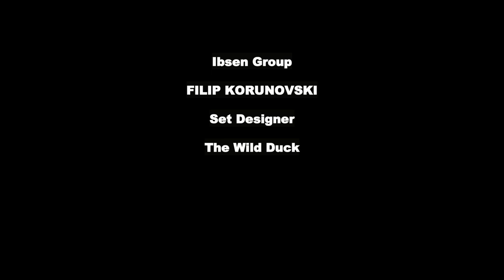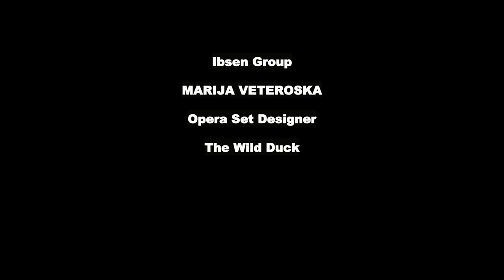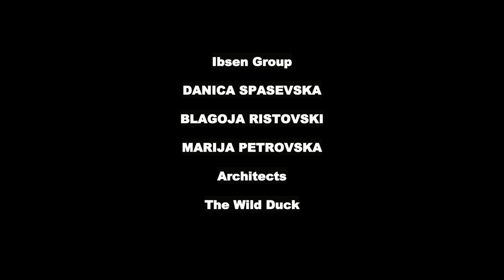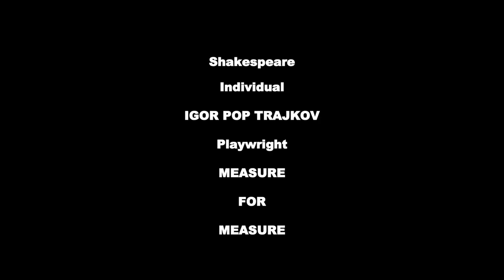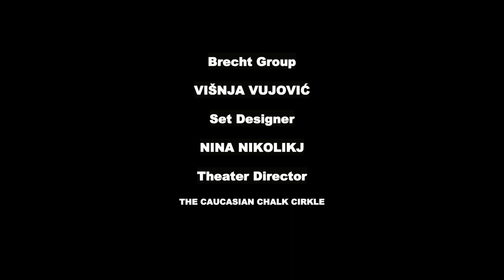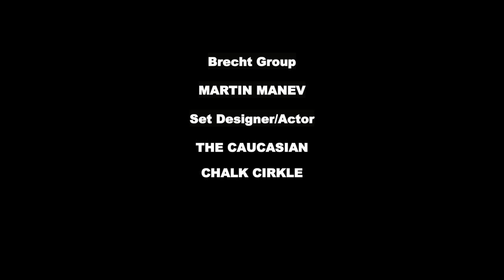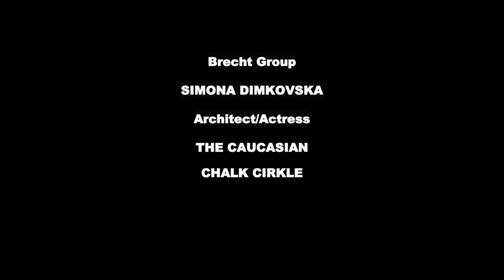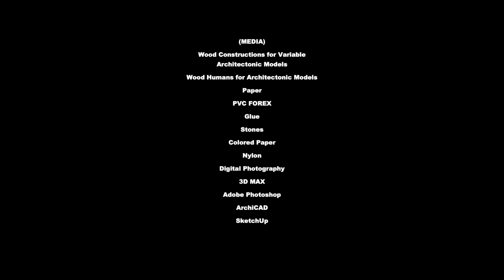DIGITAL EXHIBITION: Translating Visual Dramaturgy (Set Design Elaborates)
(Digital Triptych)
DIGITAL EXHIBITION: TRANSLATING VISUAL DRAMATURGY
(SET DESIGN ELABORATES)
Inspired  by
Henrik Ibsen (THE WILD DUCK)
William Shakespeare (MEASURE FOR MEASURE)
Bertolt Brecht (THE CAUCASIAN CHALK CIRCLE)

Ibsen Group
Shakespeare Individual
Brecht Group

Macedonian Center International Theater Institute/PRODUKCIJA
Skopje 2020

Annual program Poor Little Rich Drama-The Rise and Fall of Drama
Skopje 2020

SET DESIGNERS, VISUAL ARTISTS, ARCHITECTS, ONE THEATER DIRECTOR, ONE PLAYWRIGHT:  ENNES DEARI, FILIP KORUNOVSKI, MARIJA VETEROSKA, GORJAN STOJCEV, DANICA SPASEVSKA, BLAGOJA RISTOVSKI,  MARIJA PETROVSKA, IGOR POP TRAJKOV, VIŠNJA VUJOVIĆ, NINA NIKOLIKJ, MARTIN MANEV, SIMONA DIMKOVSKA, JANA BRSAKOSKA.

(Media): Wood Constructions for Variable Architectonic Models;
Wood Humans for Architectonic Models; Paper; PVC FOREX;  Glue; Found Stones; Colored Paper; Nylon; Digital Photography; 3D MAX;
Adobe Photoshop; ArchiCAD; SketchUp

TEAM
Jan Pappelbaum
(as)
Workshop Mentor (2019)
Ivanka Apostolova Baskar
(as)
Digital Curator (2020)/eBook Editor(2019)
Mihailo Apostolov
(as)
Video Editоr (2020)
Macedonian Center ITI/PRODUKCIJA
(as)
Producers
PARTNERS/ DONORS
Goethe Institute Skopje
Ministry of Culture, R.N. Macedonia
Skopje 2020